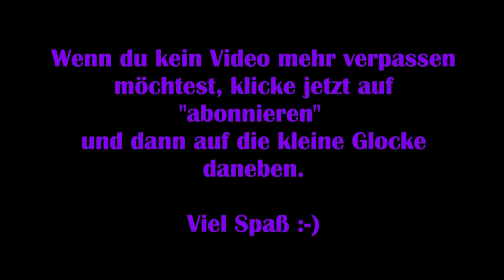Grow: Song of the Evertree #20 - Ein merkwürdiger Samen [Lets Play] [Deutsch] [2K]